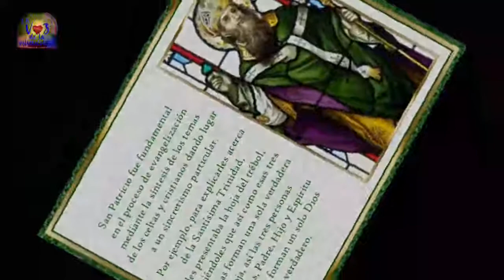San Patricio, Patrono de Irlanda. Santo del dia (17-03-2021).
Nació alrededor del año 387, en Escocia, en Bennhaven Taberniae (pueblecito que hoy no se encuentra en los mapas). Murió en Irlanda alrededor del 461. No se conoce con exactitud los datos cronológicos del Apóstol de Irlanda.

La coraza de San Patricio, oración contra las asechanzas del mal

Me levanto hoy
Por medio de poderosa fuerza,
la invocación de la Trinidad,
Por medio de creer en sus Tres Personas,
Por medio de confesar la Unidad,
Del Creador de la Creación.

Me levanto hoy
Por medio de la fuerza del nacimiento de Cristo y su bautismo,
Por medio de la fuerza de Su crucifixión y su sepulcro,
Por medio de la fuerza de Su resurrección y asunción,
Por medio de la fuerza de Su descenso para juzgar el mal.

Me levanto hoy
Por medio de la fuerza del amor de Querubines,
En obediencia de Ángeles, En servicio de Arcángeles,
En la esperanza que la resurrección encuentra recompensa,
En oraciones de Patriarcas, En palabras de Profetas,
En prédicas de Apóstoles, En inocencia de Santas Vírgenes,
En obras de hombres de bien.

Me levanto hoy
Por medio del poder del cielo:
Luz del sol,
Esplendor del fuego,
Rapidez del rayo,
Ligereza del viento,
Profundidad de los mares,
Estabilidad de la tierra,
Firmeza de la roca.

Me levanto hoy
Por medio de la fuerza de Dios que me conduce:
Poder de Dios que me sostiene,
Sabiduría de Dios que me guía,
Mirada de Dios que me vigila,
Oído de Dios que me escucha,
Palabra de Dios que habla por mí,
Mano de Dios que me guarda,
Sendero de Dios tendido frente a mí,
Escudo de Dios que me protege,
Legiones de Dios para salvarme
De trampas del demonio,
De tentaciones de vicios,
De cualquiera que me desee mal,
Lejanos y cercanos,
Solos o en multitud.

Yo invoco éste día todos estos poderes entre mí y el malvado,
Contra despiadados poderes que se opongan a mi cuerpo y alma,
Contra conjuros de falsos profetas,
Contra las negras leyes de los paganos,
Contra las falsas leyes de los herejes,
Contra obras y fetiches de idolatría,
Contra encantamientos de brujas, forjas y hechiceros,
Contra cualquier conocimiento corruptor de cuerpo y alma.

Cristo escúdame hoy
Contra filtros y venenos, Contra quemaduras,
Contra sofocación, Contra heridas,
De tal forma que pueda recibir recompensa en abundancia.

Cristo conmigo,
Cristo frente a mí,
Cristo tras de mí,
Cristo en mí, Cristo a mi diestra,
Cristo a mi siniestra,
Cristo al descansar,
Cristo al levantar,
Cristo en el corazón de cada hombre que piense en mí,
Cristo en la boca de todos los que hablen de mí,
Cristo en cada ojo que me mira,
Cristo en cada oído que me escucha.

Me levanto hoy
Por medio de poderosa fuerza, la invocación de la Trinidad,